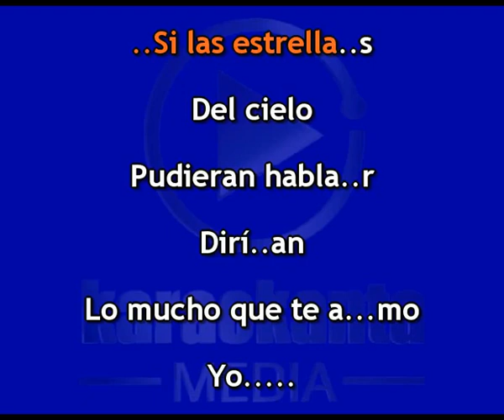Karaokanta - Cuerda Elegante - Flor hermosa / ( Demo )